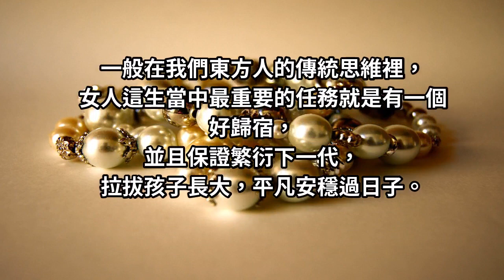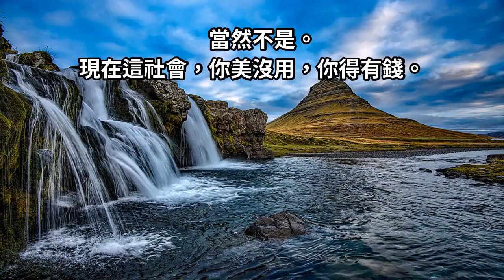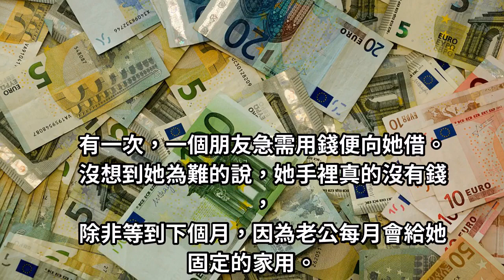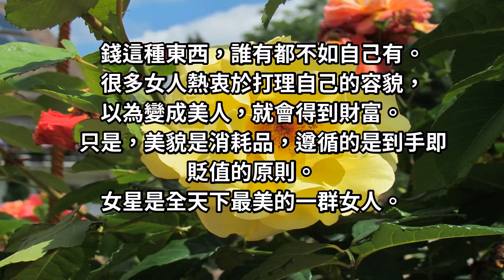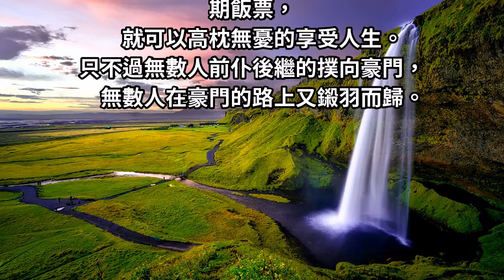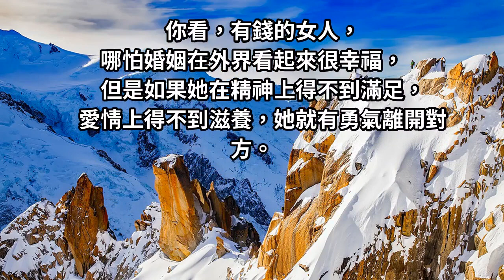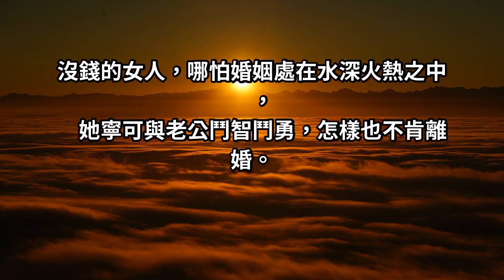楊冪：女人有錢有事業不叫離婚，叫恢復單身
女人再美也沒用，而是得有錢！錢這種東西，誰有都不如自己有